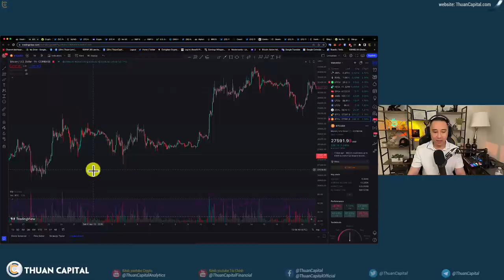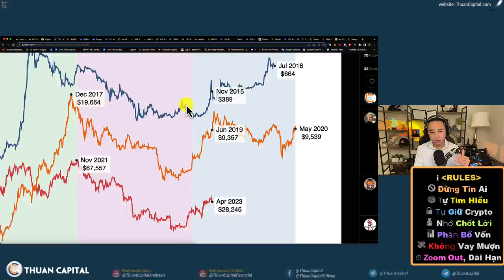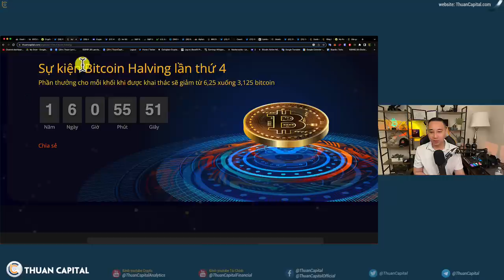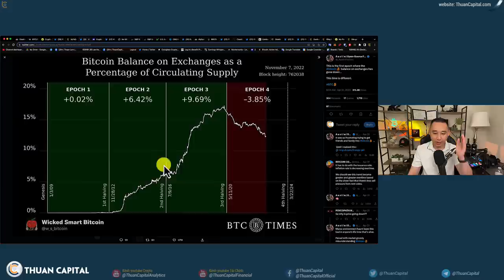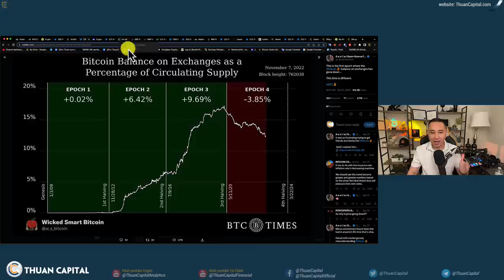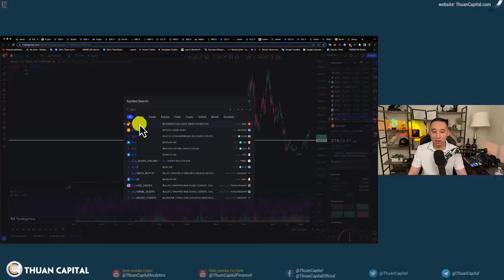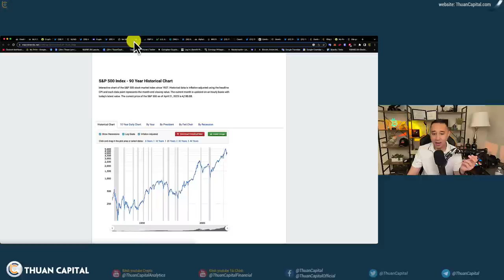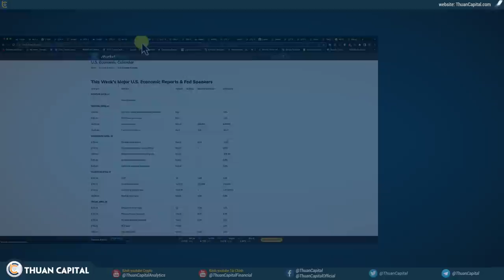1584 (Part 1) Ước Tính Giá Đỉnh Chu Kỳ Bitcoin | Tại Sao Sẽ Có Một Mùa Tăng Trưởng Rất Khác Của BTC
⏱️ TIMESTAMPS
00:00 - BTC điều chỉnh 11% về giá $27K đầu tháng tư
01:28 - Xu hướng giá BTC qua các chu kỳ - Những điểm tương đồng
04:39 - Bitcoin Halving - Mỗi chu kỳ sẽ có các sự kiện, lý do riêng để chu kỳ tâm lý vận hành
08:52 - Các giả thuyết số lượng bitcoin trên các sàn chưa tăng
11:40 - Ước tính giá đỉnh cho chu kỳ tiếp theo của Bitcoin
12:58 - Lịch sử giá đáy BTC qua các chu kỳ
14:40 - Biên độ giao động sẽ giảm dần khi thị trường lớn?